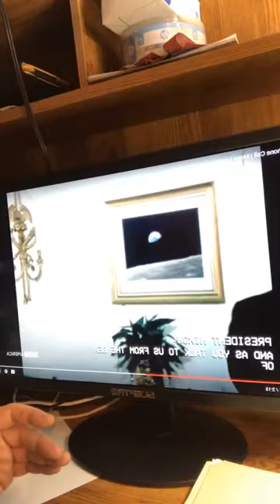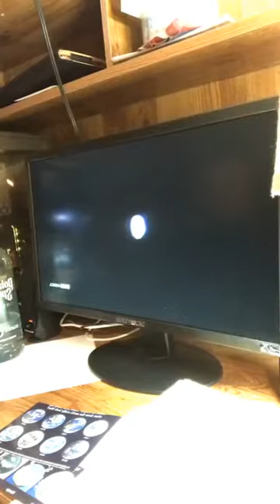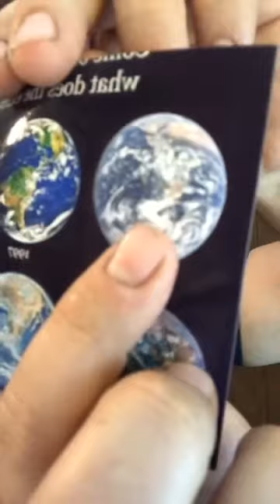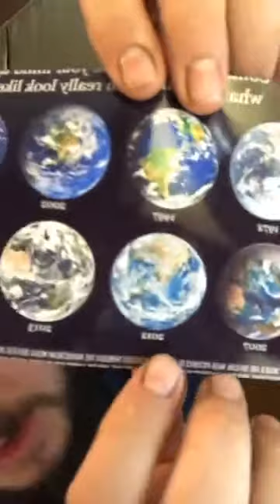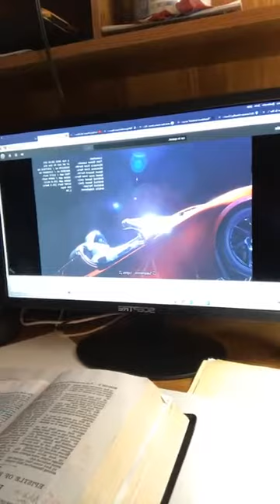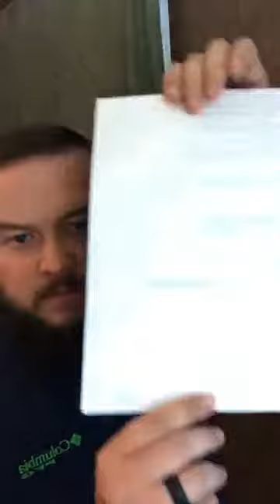NASA and their deception. Let God Be True